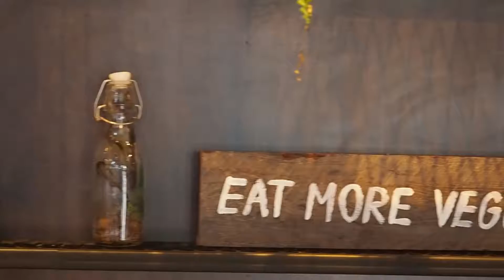Veganerie Concept — จุดหมายของคนรักสุขภาพ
KEEP CALM & GO VEGAN ตัวอักษรสีขาวซึ่งตัดกับผนังสีดำได้อย่างลงตัว นำสายตาเข้าสู่ Veganerie Concept ร้านสายผักขั้นกว่าของมังสวิรัติ ด้วยเมนูหลากหลายทั้งคาวหวานจนคุณต้องแปลกใจ อีกหนึ่งทางเลือกใหม่ของชาววีแกนและคนที่สนใจอยากลองเป็นนักกินผัก เพื่อสุขภาพที่ดีขึ้น